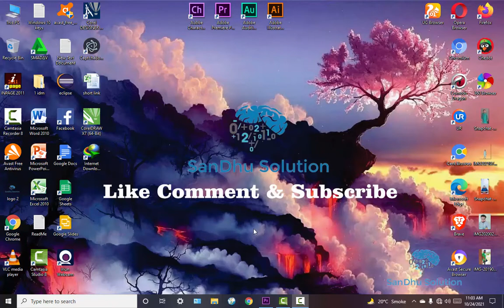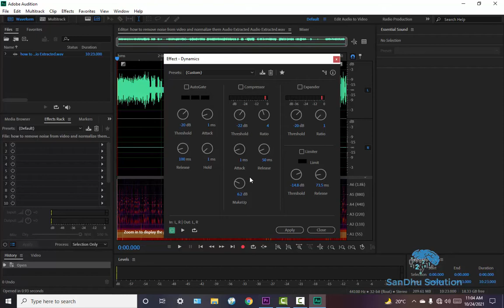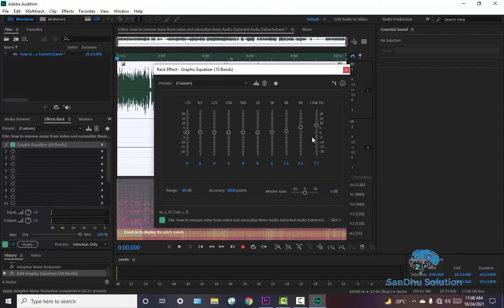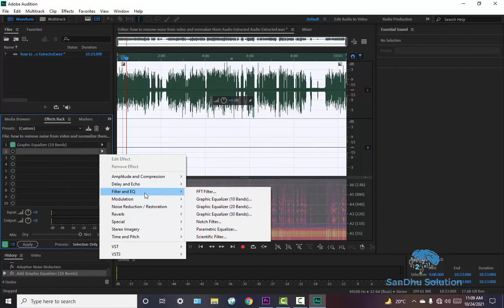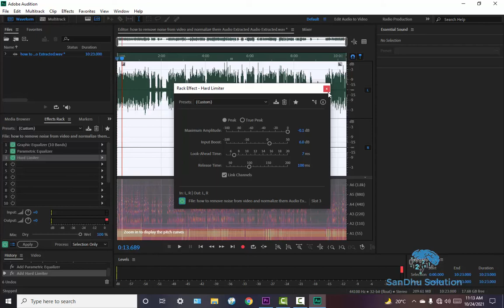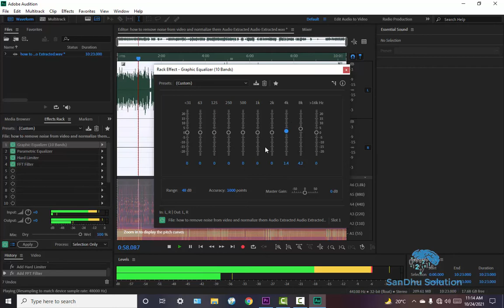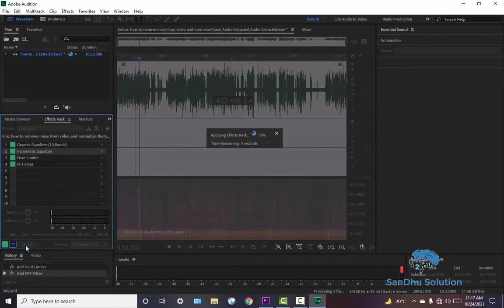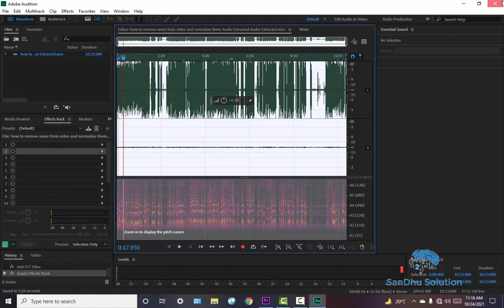How to Equalize your Audio in Adobe Audition - Urdu / Hindi |audition tutorial for beginners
The main point that i clear in this video as the following

audio editing,
noise removal,
equalize audio,
equalize audio in audition,
equalize audio in audacity,
audio editing software for pc,
sound correction software,
make voice,
make voice deeper,
make voice sound better,
sound correction app,
sound correction premiere pro,
sound correction,
adobe audition,
audio editing apps for android,
audio editing software,
audition tutorial,
audition tutorial 2021,
audition tutorial for beginners,
equalizer,
equalizer scenes,
equalizer 1,

About: SandhuSolution is the channel where you can find all the best videos, Earning tutorials,
 Best Apps reviews, Free internet, And More about Technology. Channel owner: Waqas Sandhu